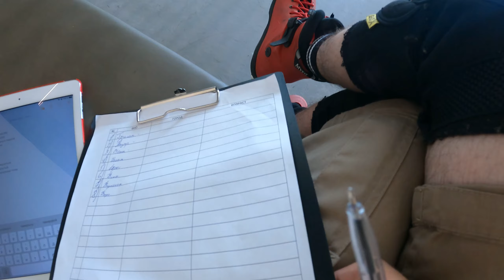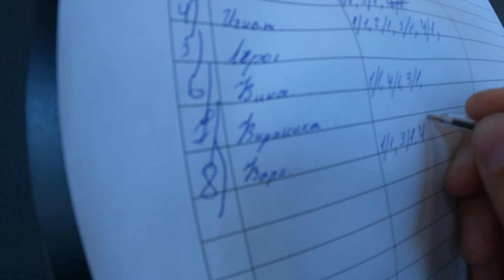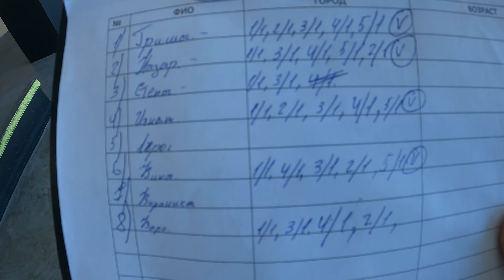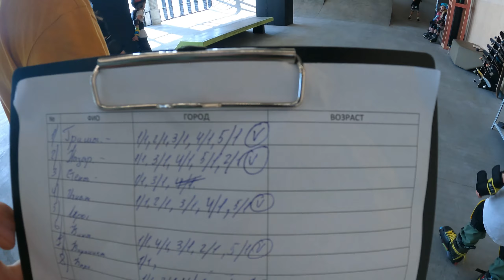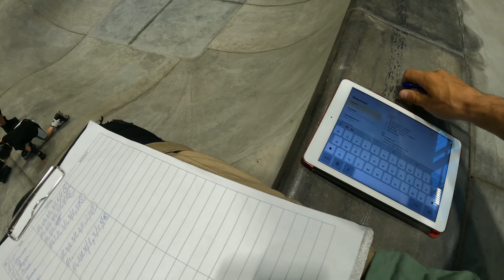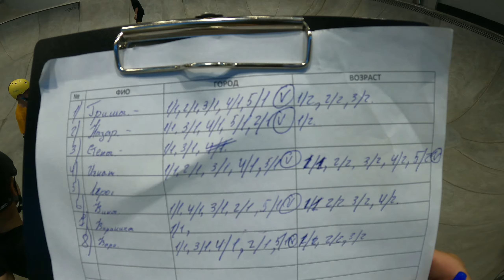СЕКЦИИ ЗАКОНЧИЛИСЬ ПОРА И ЭКЗАМЕН СДАТЬ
Провел не большой экзамен на роликах.
Вознаградил победителя